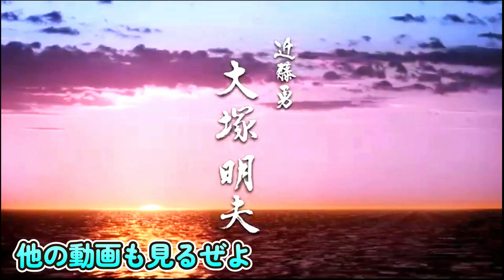番外編｜競鶏場でお金をがっぽり稼ぐ！【龍が如く維新極】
これってバグなのかな？
【龍が如く維新極】